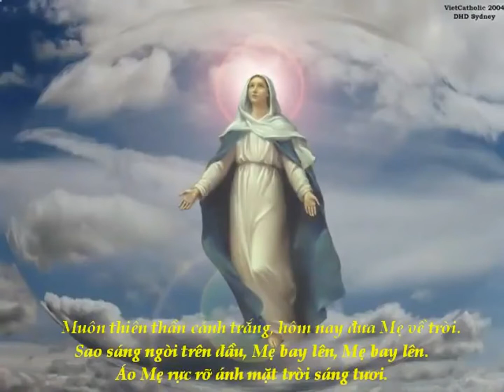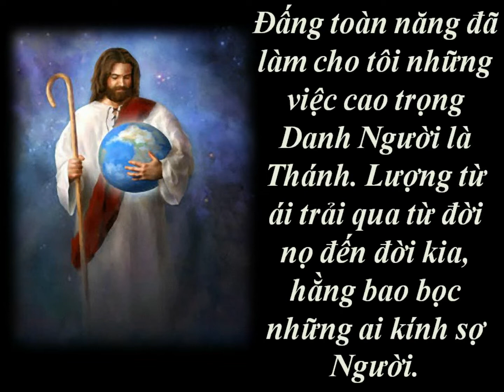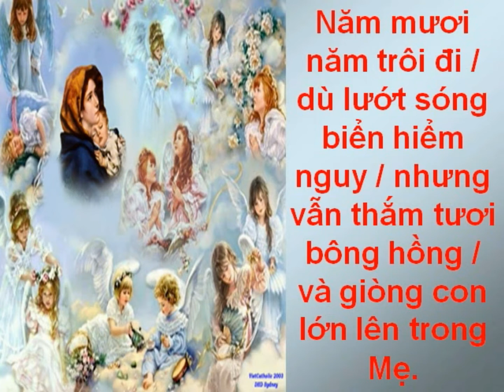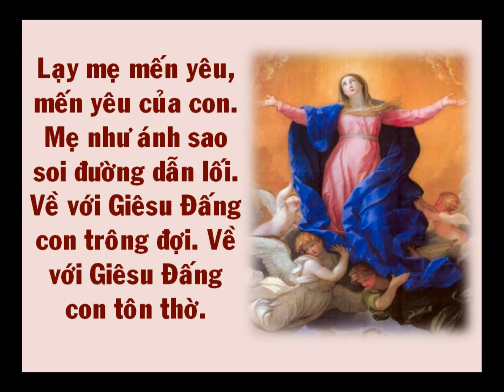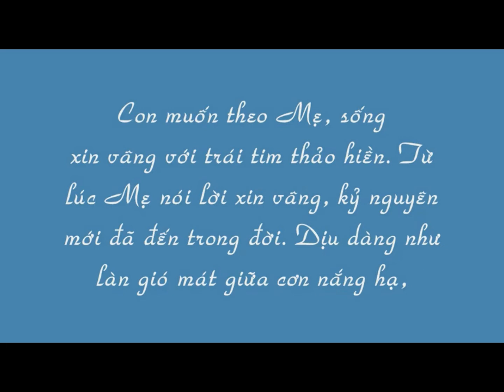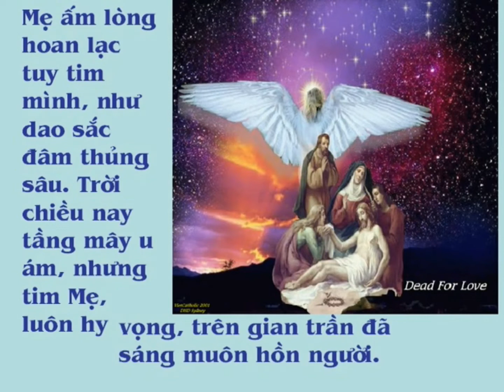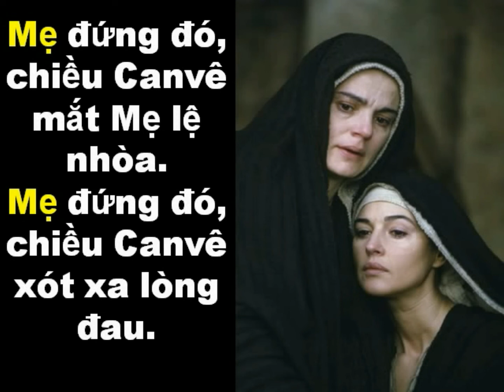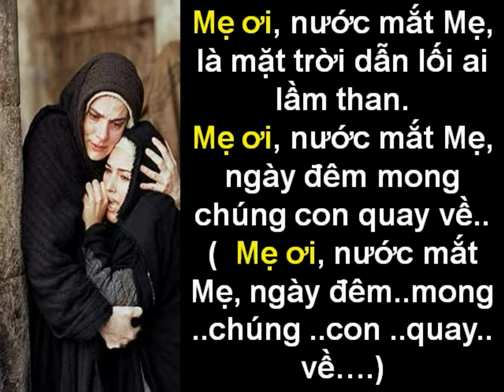Mẹ Về Trời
Ca Ngợi Mẹ